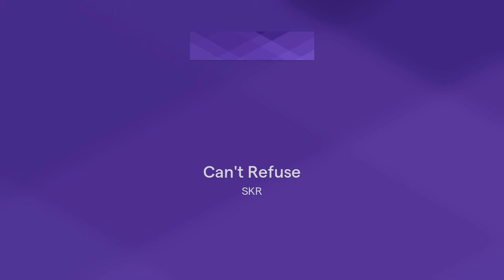Can't Refuse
I try to upload daily with new music,  and tell me which genre of music to make so I might make it next time. Adios Amigos!